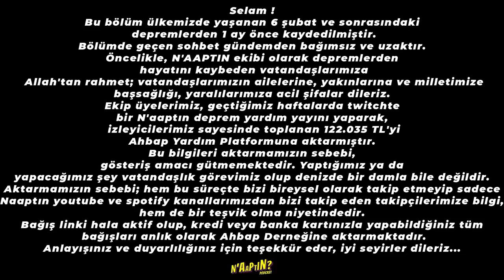KOMPLO TEORİLERİ | N'aaptın 12.Bölüm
Her şeyi konuşan ama hiçbir şeyi gerektiği kadar konuşmayan program N'AAPTIN, yeni bölümü ile sizlerle!

Editör: Doffee